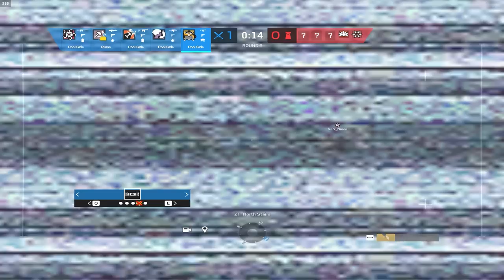The Flank Master...